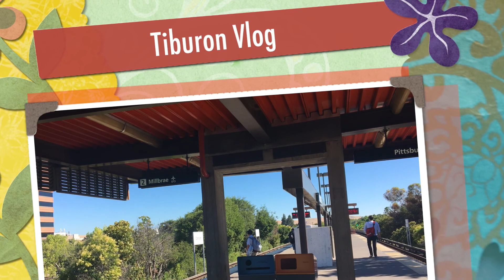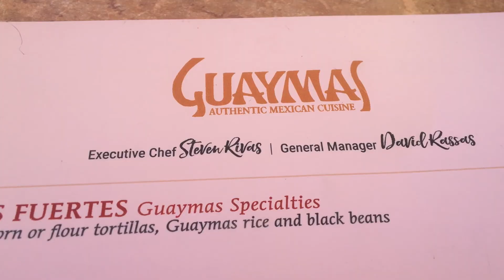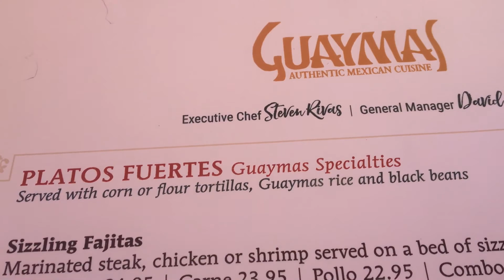Tiburon, CA Vlog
I take the ferry from San Francisco to Tiburon.  Tiburon is a small town near the water with restaurants and a great view!  I eat at Guaymas restaurant and enjoy some mexican food.  After lunch, I took a nap on the grass right by the water. So peaceful! I ended my day eating some vanilla bean gelato. Enjoy!